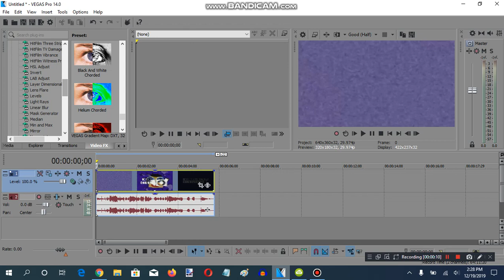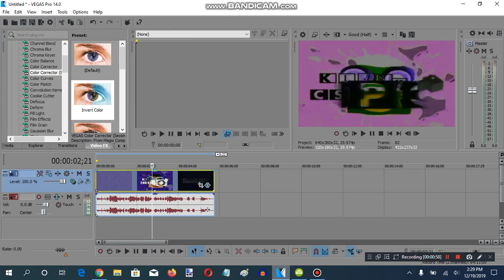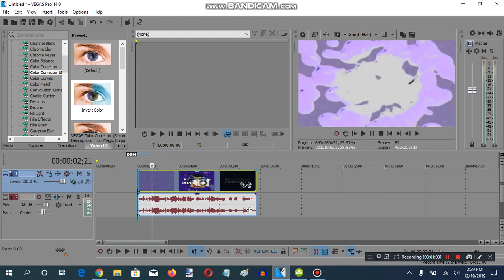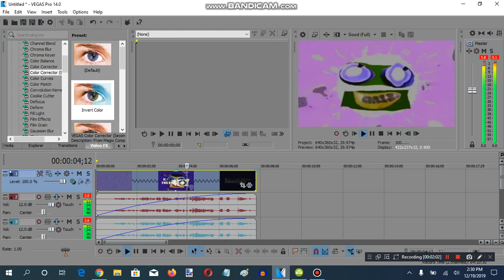How To Make Horror Version On Sony Vegas (UPDATED)